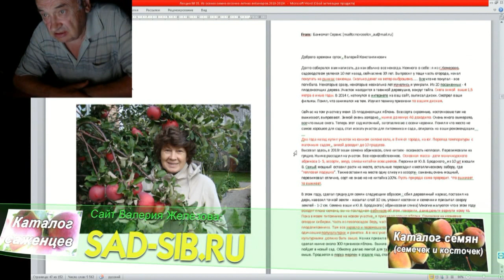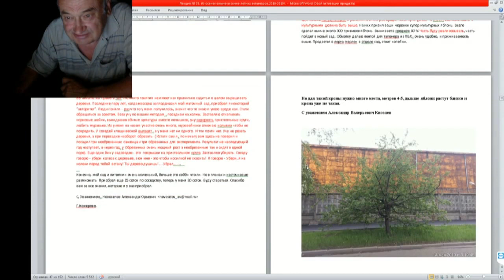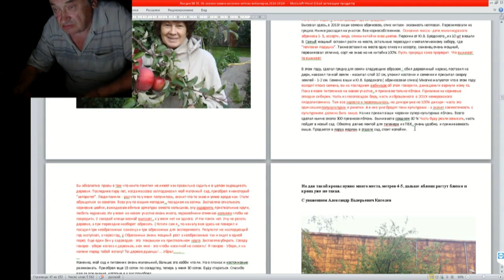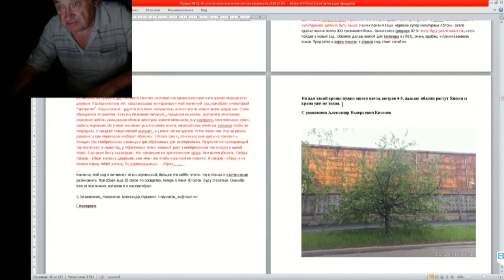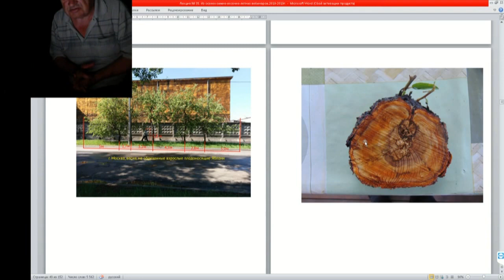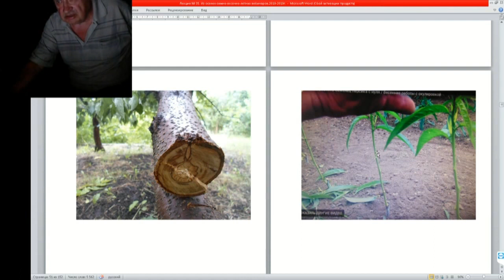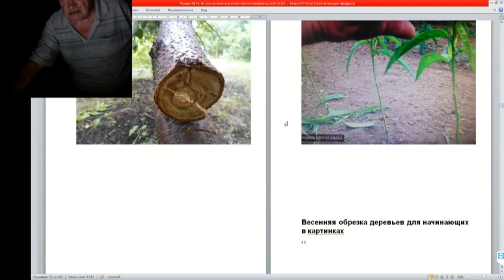13 ч 03 Письма Письма Письма